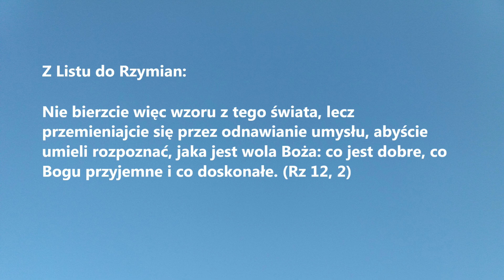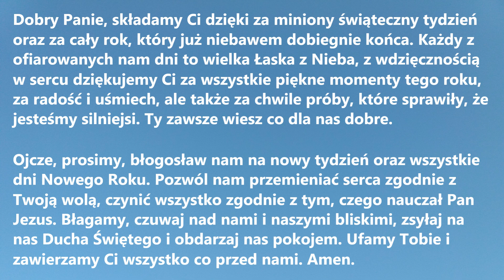SŁOWO NA NOWY TYDZIEŃ odc. 116 (z Listu do Rzymian) | Modlitwa na niedzielę przed Nowym Rokiem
Słowo na nowy tydzień do wysłuchania na niedzielę przed Nowym Rokiem.

Z Listu do Rzymian:

 Nie bierzcie więc wzoru z tego świata, lecz przemieniajcie się przez odnawianie umysłu, abyście umieli rozpoznać, jaka jest wola Boża: co jest dobre, co Bogu przyjemne i co doskonałe. (Rz 12, 2)

Dobry Panie, składamy Ci dzięki za miniony świąteczny tydzień oraz za cały rok, który już niebawem dobiegnie końca. Każdy z ofiarowanych nam dni to wielka Łaska z Nieba, z wdzięcznością w sercu dziękujemy Ci za wszystkie piękne momenty tego roku, za radość i uśmiech, ale także za chwile próby, które sprawiły, że jesteśmy silniejsi. Ty zawsze wiesz co dla nas dobre.
Ojcze, prosimy, błogosław nam na nowy tydzień oraz wszystkie dni Nowego Roku. Pozwól nam przemieniać serca zgodnie z Twoją wolą, czynić wszystko zgodnie z tym, czego nauczał Pan Jezus. Błagamy, czuwaj nad nami i naszymi bliskimi, zsyłaj na nas Ducha Świętego i obdarzaj nas pokojem. Ufamy Tobie i zawierzamy Ci wszystko co przed nami. Amen.